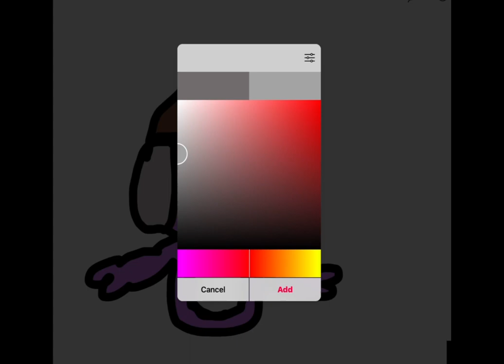Drawing Gorilla tag YouTubers Pt